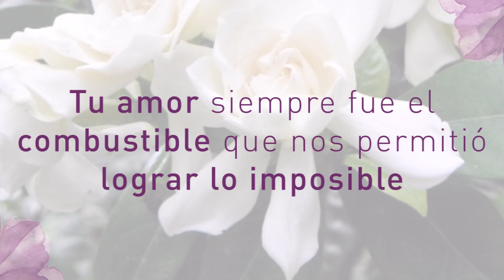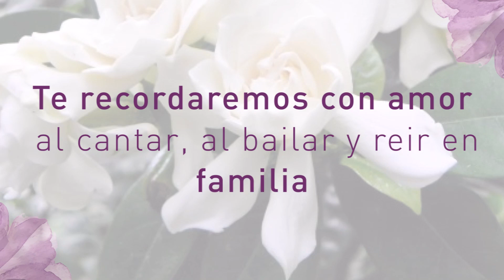Semblanza de vida en honor a el Sr. Salvador Jurado Serrano